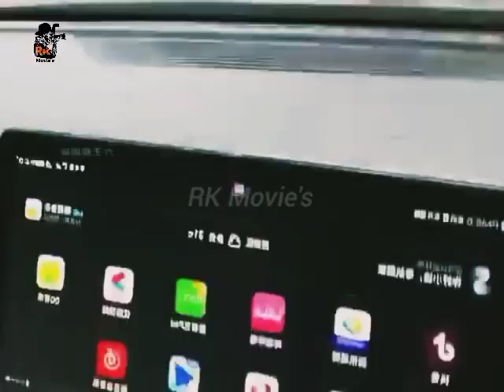Recording Good Life Funny CC TV Footage 2024